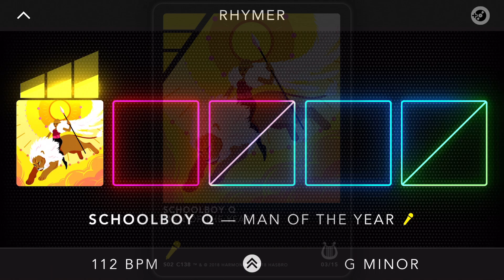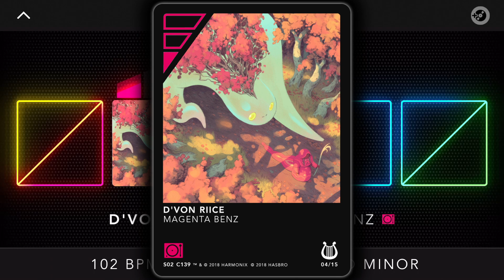DropMix 27 Rhymer Playlist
Dropmix Rhymer Playlist Preview

00:00 Dropmix Rhymer Intro
00:10 Mac Miller - Dang! (ft. Anderson .Paak)
00:32 Fetty Wap - 679 (ft. Remy Boyz)
00:53 ScHoolboy Q - Man of the Year
01:07 D'Von Riice - Magneta Benz
01:21 Kurtis Blow - The Breaks
01:35 Charlie Puth - Attention
01:56 Dillzan Madan - Main Mistar Praim Hoon (I Am Mister Prime)
02:10 FX - The Thaumaturge
02:19 FX - The Songstress
02:28 Edgar Allan Poe - The Raven

*This Playlist Pack is part of Season 2. With Playlist Packs, you will receive 16 cards. 15 of the cards are listed (and make up a playlist) and the additional card is hidden and part of the Baffler playlist.

Description

DropMix is a music mixing game developed by Harmonix and published by Hasbro. The game uses a mix of physical cards with chips embedded with near field communication, a specialized electronic game board with NFC and Bluetooth capabilities, and a companion application for mobile devices that communicates with the board via Bluetooth. By playing a card, representing a specific song, atop a proper board space, the board will detect its NFC code and relay that to the app, which will play a sample from that song, such as a drum loop or a vocal section. With multiple cards on the board, the app will manage how all the current songs are mixed as played through the app, creating a mashup. The game has several game modes for single and multi-player play, and additional cards, featuring more song samples, can be purchased as booster packs.